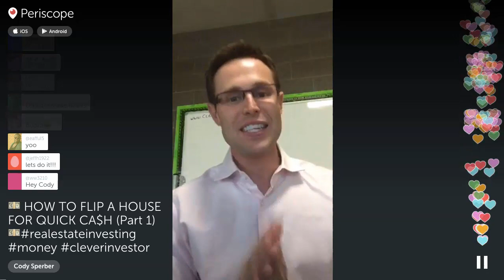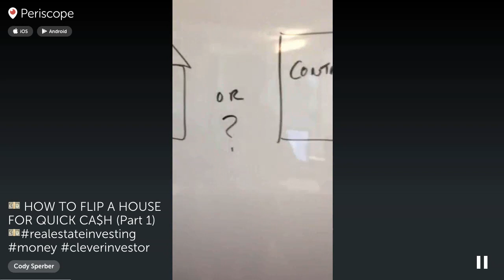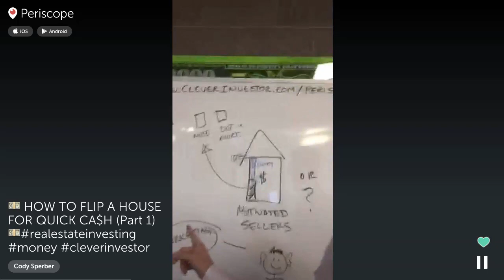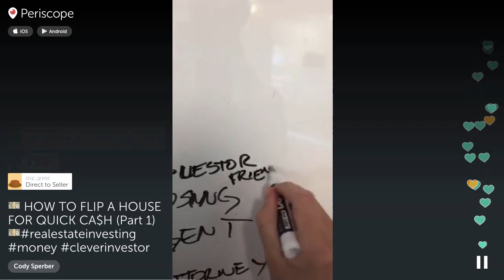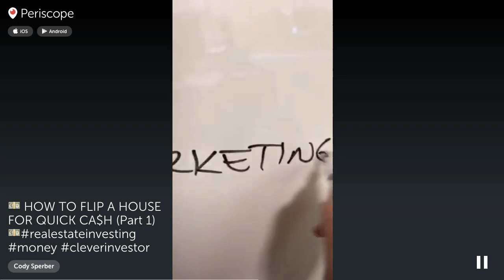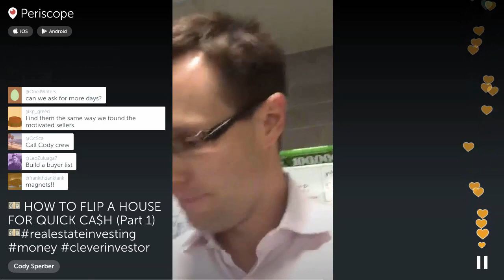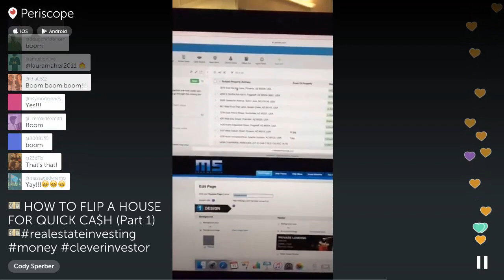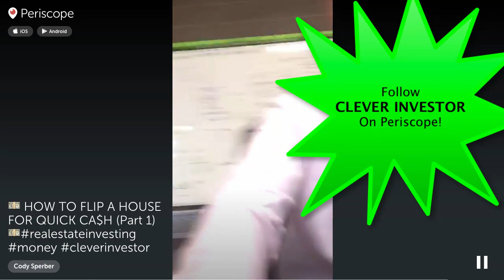Real Estate Investing Series - What is Wholesaling (Part 1/6)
Learn how to flip houses with little to no money down.  Real estate investing expert Cody Sperber teaches new and experienced real estate investors how to wholesale real estate step-by-step.

In this Periscope chat Cody breaks down the entire quick flip process in detail on his whiteboard.

Watch Video #1 "What is wholesaling houses?" - YOU ARE WATCHING THIS VIDEO NOW

Get notified notified whenever Cody goes live or posts!

NOTICE: As with any business, results vary and the results of Clever Investor students should not be considered typical.